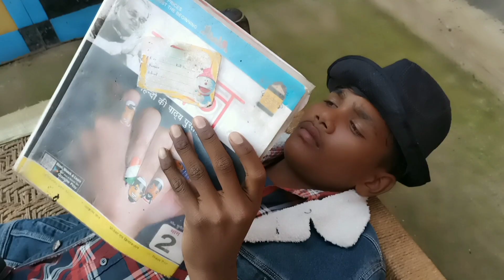Dilwale(1994)/ Ajay Devgan Sunil Shetti Dilwale movie spoof Dilwale movie ka Bhag#shortvideo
Dilwale(1994)/ Ajay Devgan Sunil Shetti Dilwale movie spoof Dilwale movie ka Bhag

DilWale movie duplicate